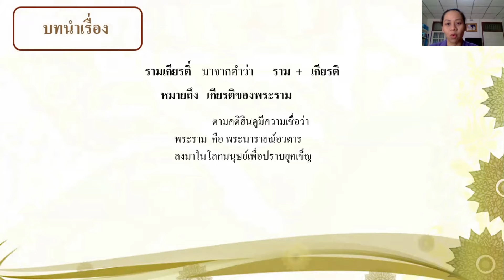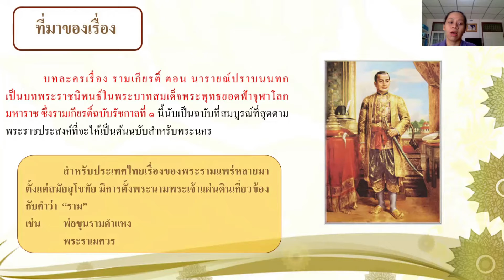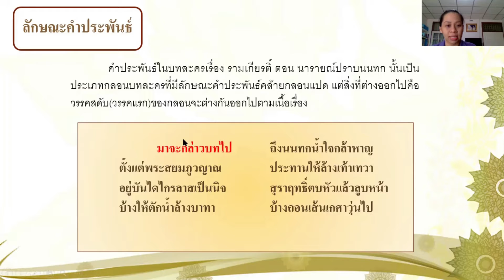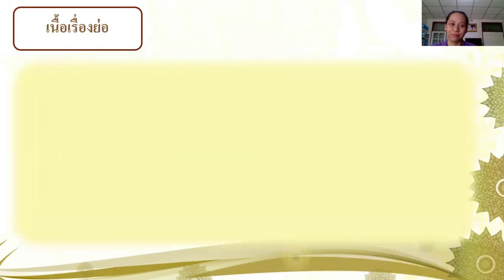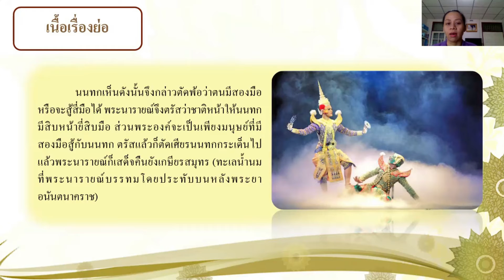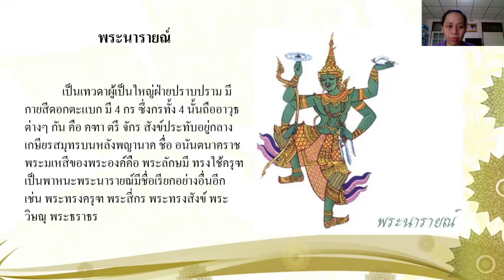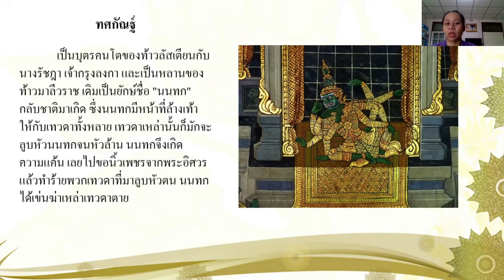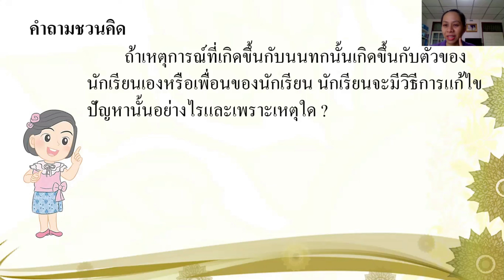MG2 TH64 vdo 009 Literature comprehension reading